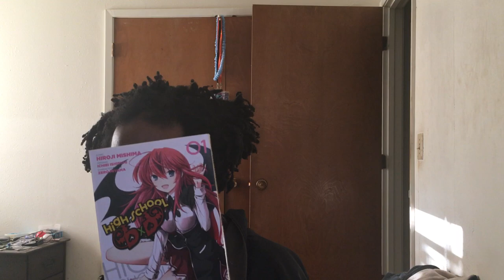High School DXD What if Issei Never Became a Devil Part 2 My DXD What If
So could Happen next time Issei N his Sacred Gear?
Will get his Harem.